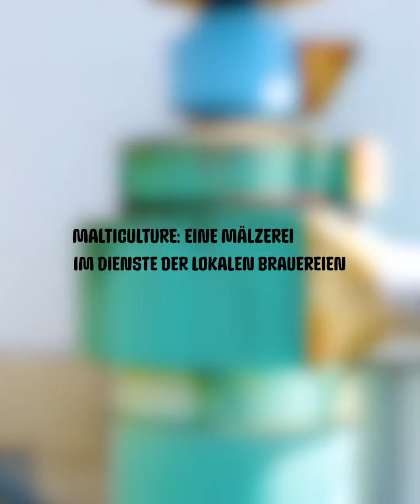Qbeer – Jura Malt Special